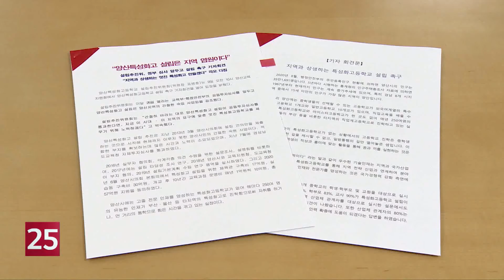양산 숙원 사업 특성화고, 설립될까?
양산시의 숙원사업으로 8년째 추진 중인 양산 특성화고등학교 설립 여부가 이달 말 판가름 날 전망입니다. 정부 심사만 남은 상황에서 지역민들의 기대가 높습니다.